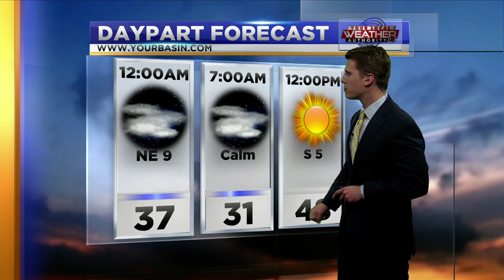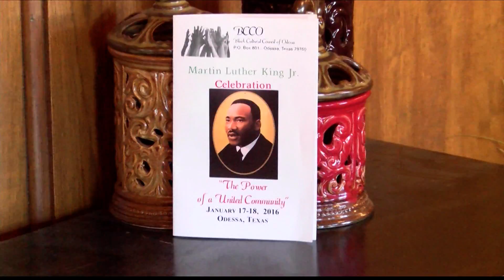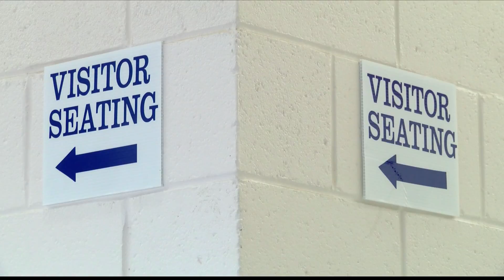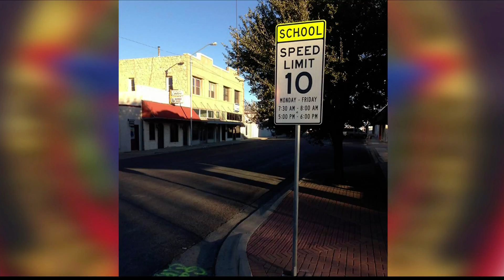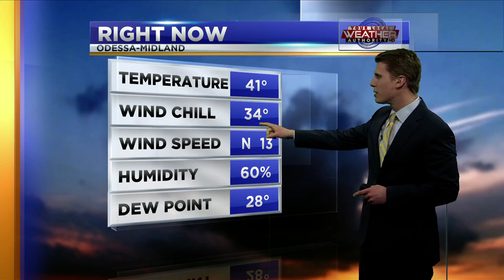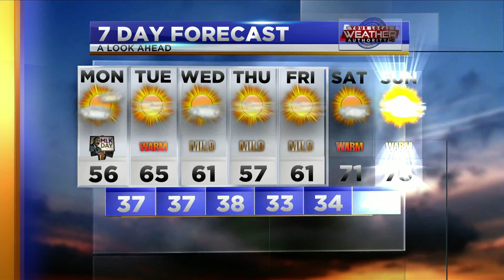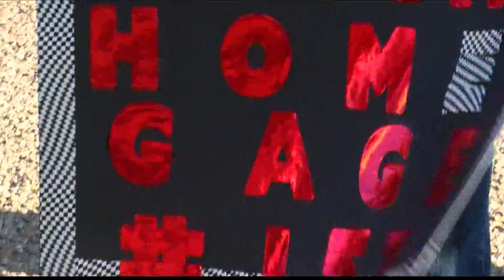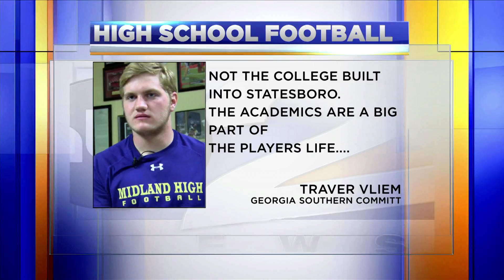1 17 10PM